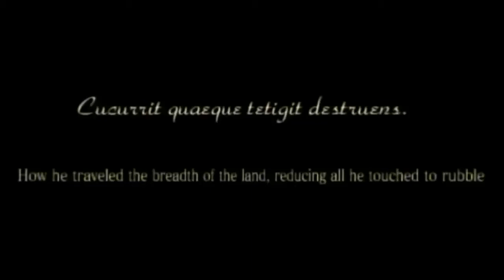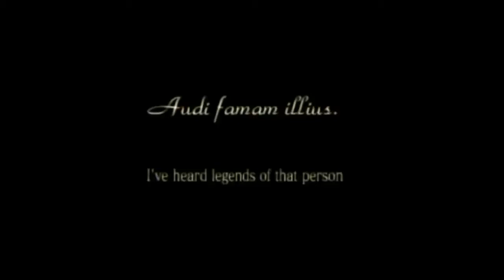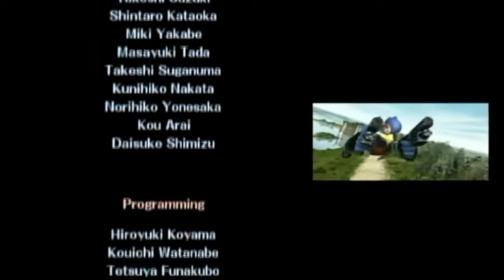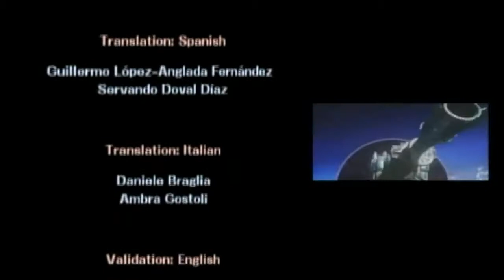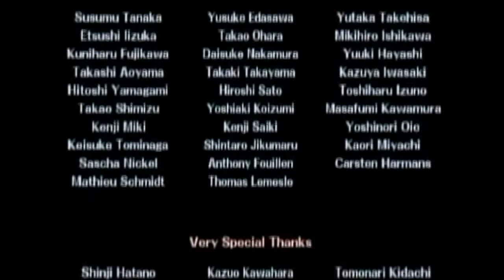SSBB: The Subspace Emissary: Finale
It's time for the final battle, will we prevail or will Tabuu continue his attack on the world of trophies?

Follow me on Miiverse: Mariomario999